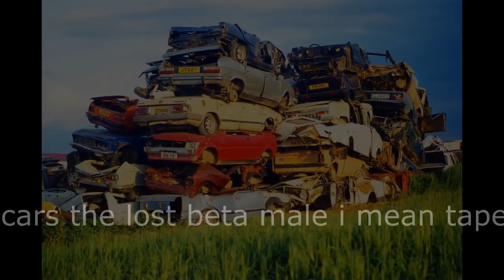CREEPYPASTA: Cars: The Lost Beta Movie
Written by uTonical, who's really frigging good at this imho. Transcript